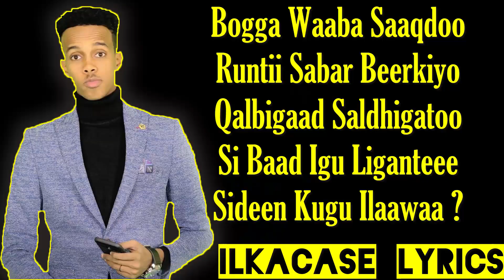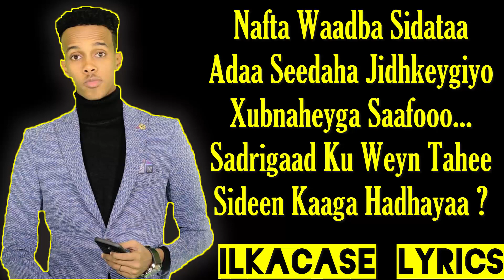Cali Zaki Hees Cusub Sideen Kuu Iloowaa Lyrics 2019 BY ILKACASE LYRICS